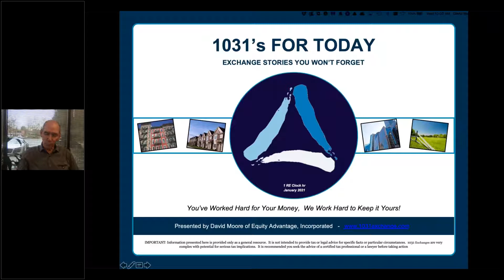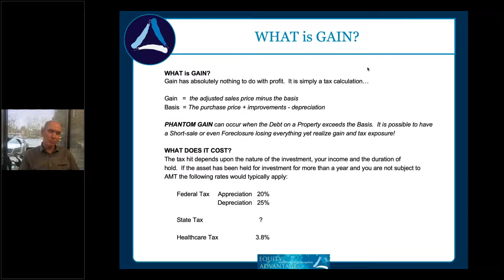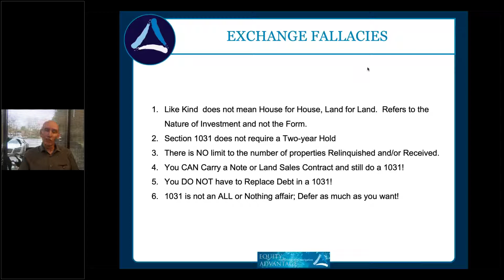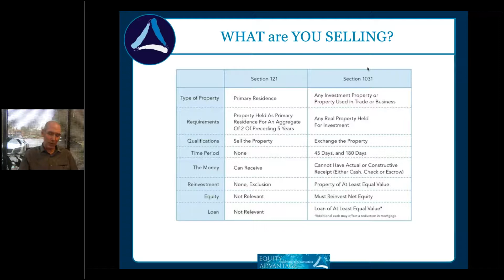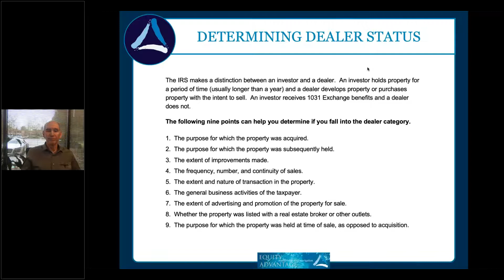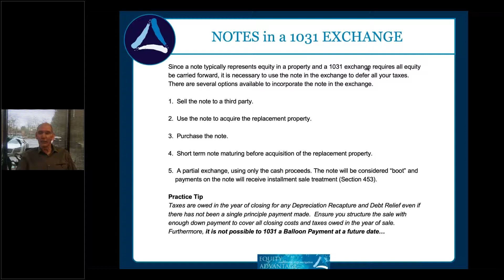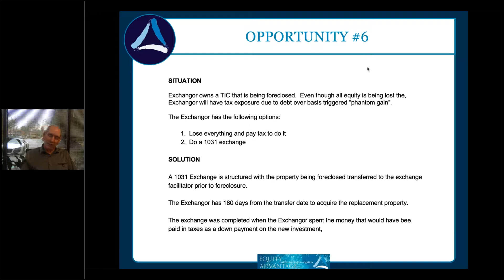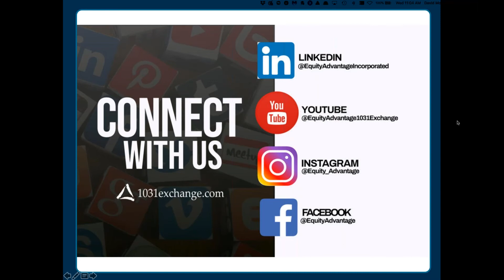1031's For Today - Exchange Stories You Won’t Forget (WEBINAR)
Re-watch our webinar from 1/27/21! Why should someone sell if they have nowhere to go?  See why today more than ever 1031 exchanges are necessary to keep investor's equity working for them!

This informative class covers 1031 Exchange fundamentals and a case study of recently structured deals. So you think you lost money on your Real Estate... Gain has nothing to do with profit, and even a loss to foreclosure or short-sale can trigger phantom gain. Find out how 1031's are more important today than ever before!